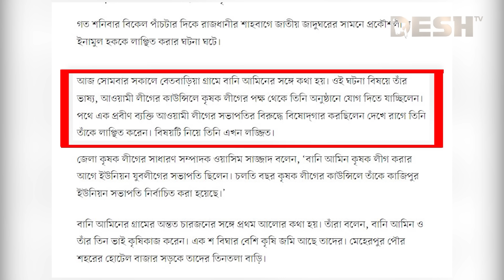প্রকৌশলী ইনামুল হককে লাঞ্চিত করা সেই ব্যক্তির পরিচয় মিলেছে | Meherpur | Desh TV